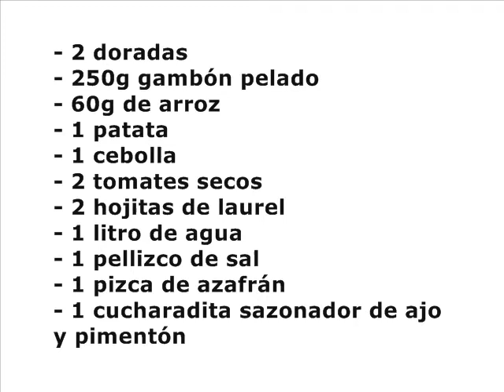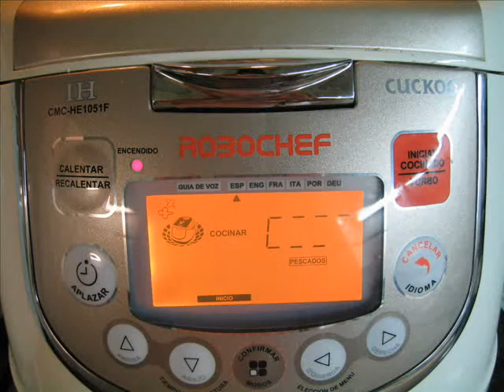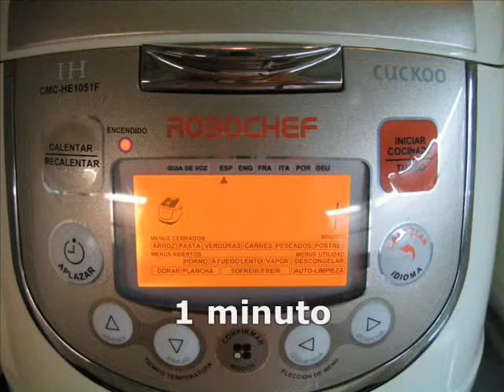Dorada al horno con su meloso de arroz.wmv